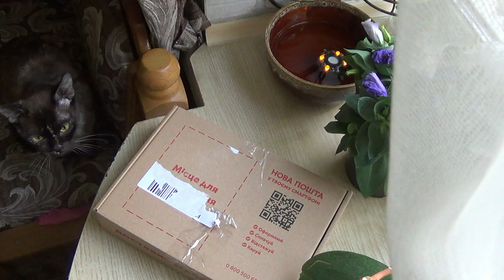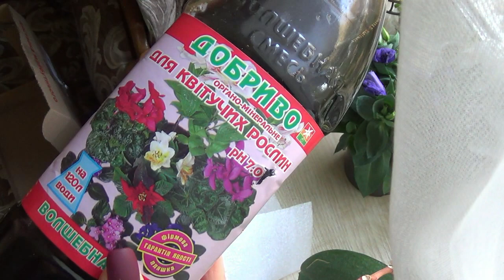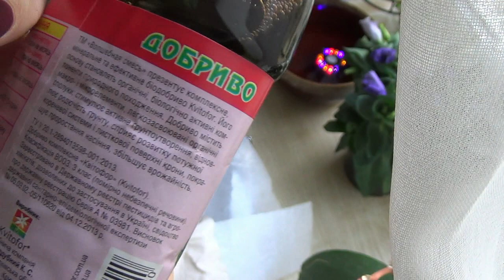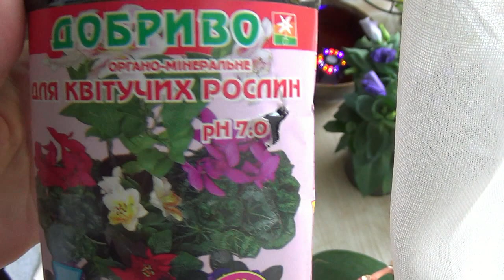Взяла на реаимацию малявку Phal.equestris blue - sib 🥇 Мое The Best удобрение для орхидей